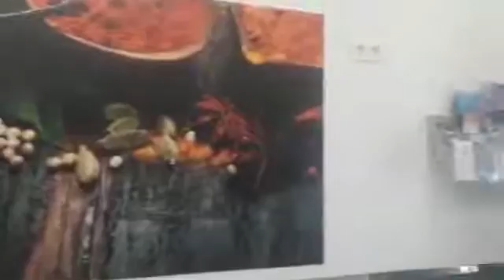Hotel Aliocio Rooms Accommodation Huelva PalosdelaFrontera